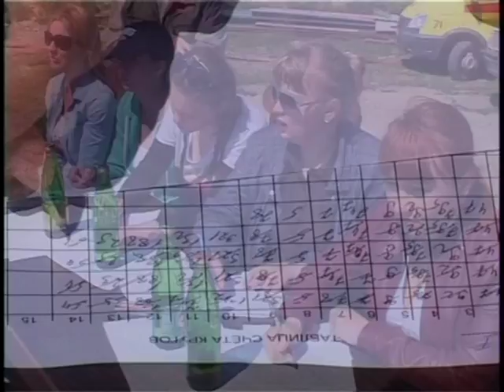В хуторе Чембурка в четвертый раз прошли ежегодные соревнования по мотокроссу